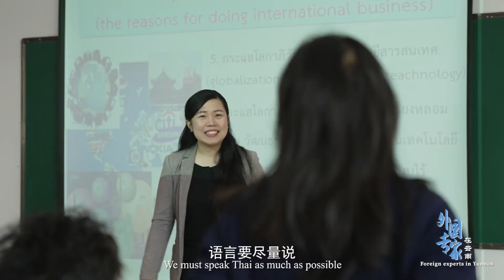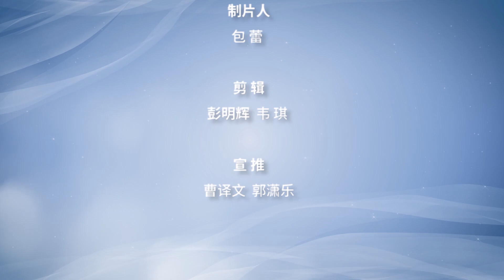【外国专家在云南第二季】90后泰国外教欧阳赐美——在云南教泰语的幸福时光 | 90s Thai foreign teacher: Happy times teaching Thai in Yunnan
90后泰国外教欧阳赐美——在云南教泰语的幸福时光
【Foreign experts in Yunnan】90s Thai foreign teacher Sutarat Phavakham: Happy times teaching Thai in Yunnan